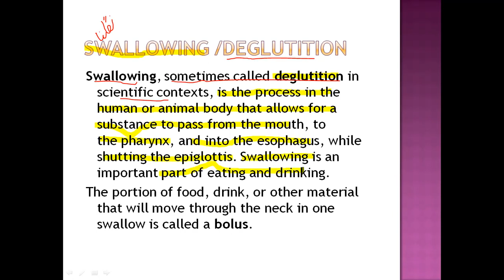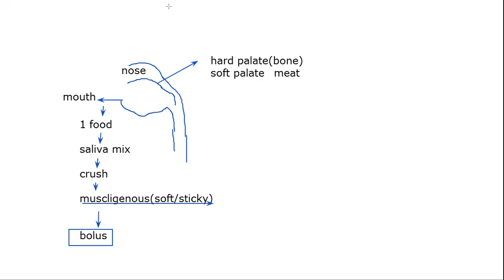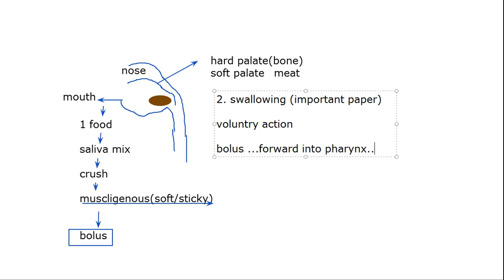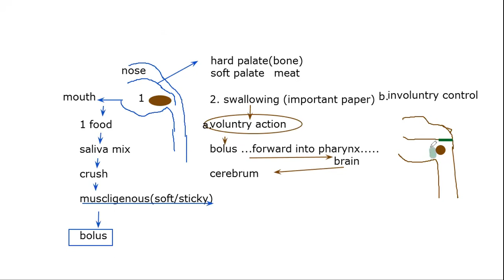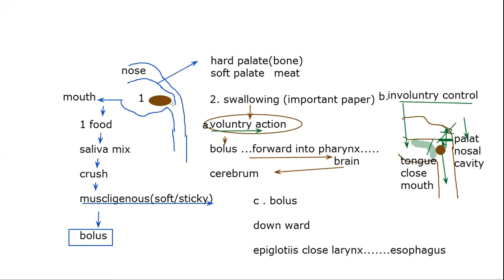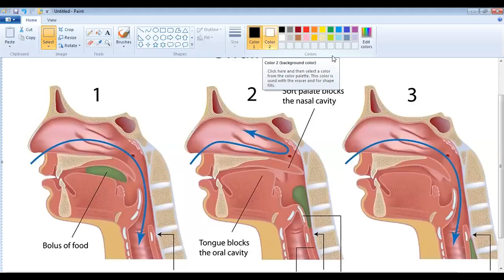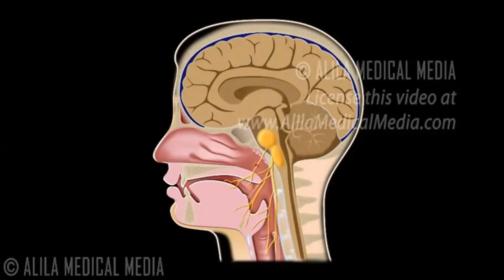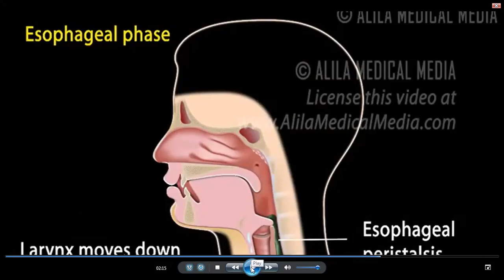Swallowing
"swallowing meaning in urdu"
"swallowing muscles"
"pharyngeal phase of swallowing"
"swallowing muscles and nerves"
"what are the 4 stages of swallowing?"
"swallowing reflex"